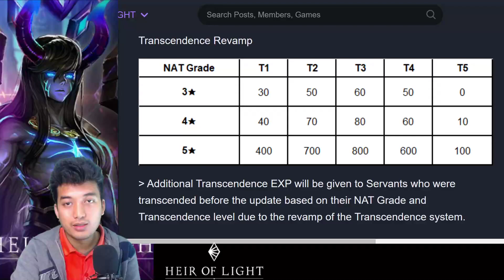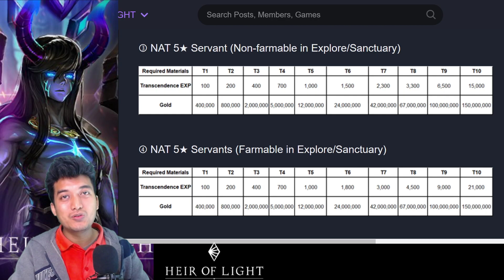Insane Ridiculous Transcendence Expansion Discussion! What is This? Its Way Worse Than Imagined! HOL